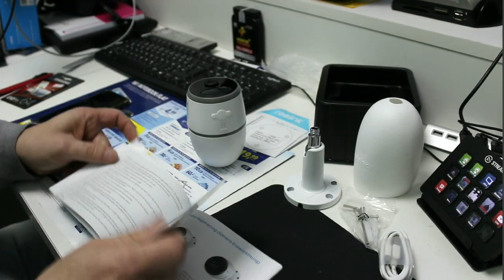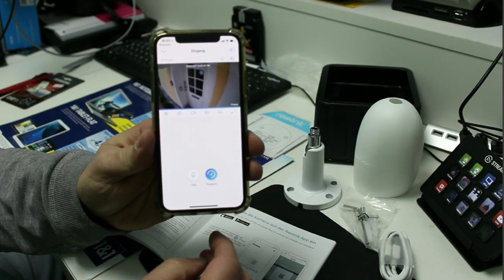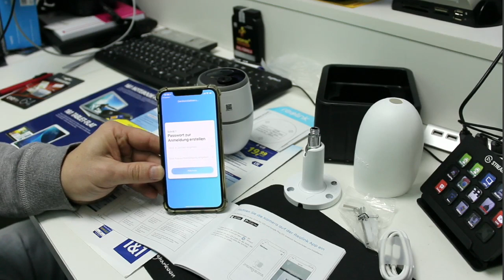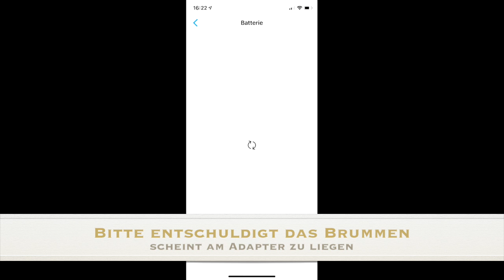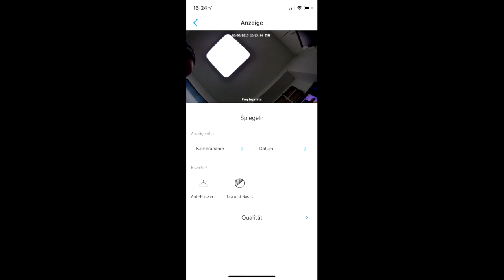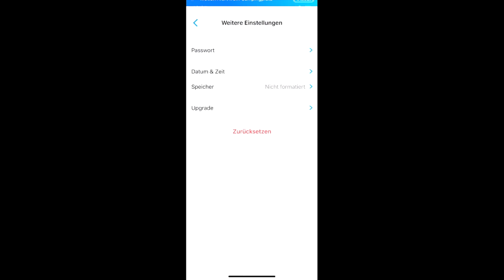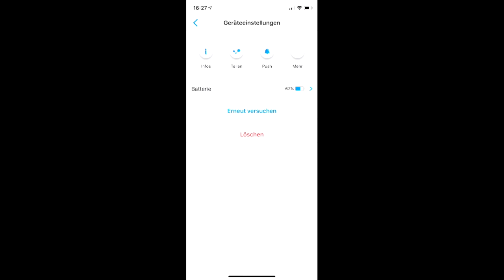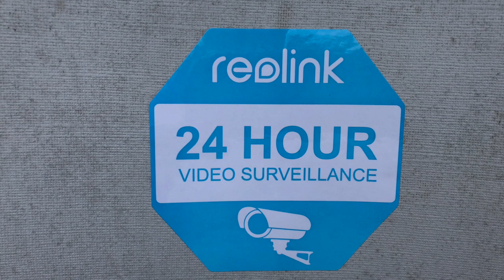Reolink Go LTE 4G Kamera im Test inkl. Installation. Das Unboxing - Campingplatz Überwachung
Reolink Go LTE 4G  Kamera im Test inkl. Installation. Das Unboxing Video.